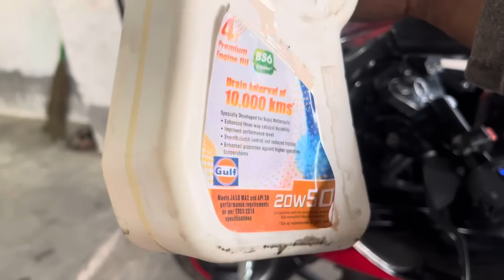bajaj pulsar 220 scissor gear and taiming chan fitting ￼